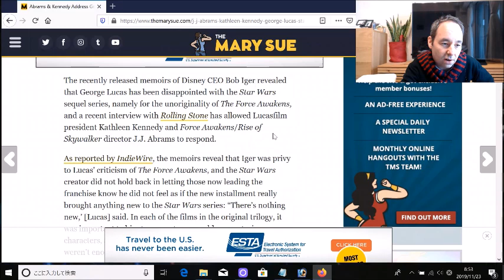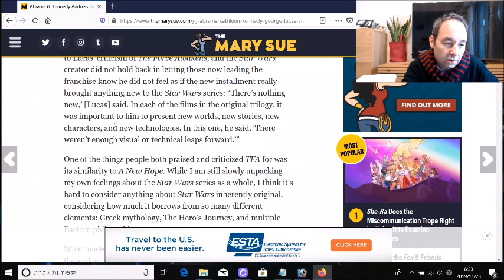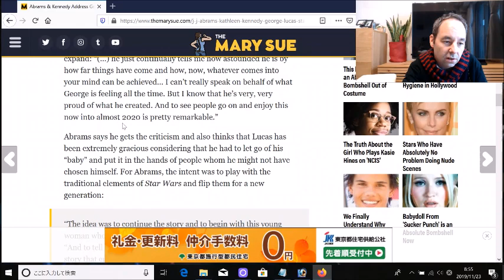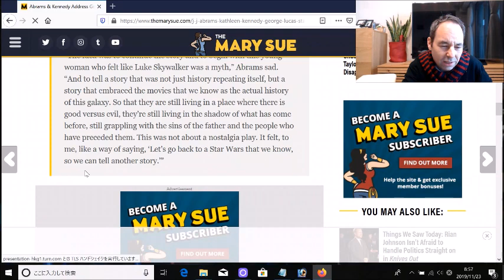JJ Abrams Responds to George Lucas Crticism of Disney Star Wars!